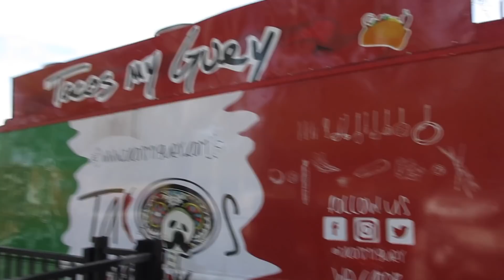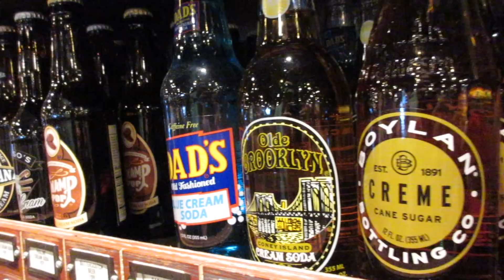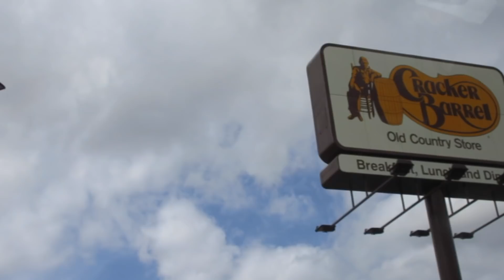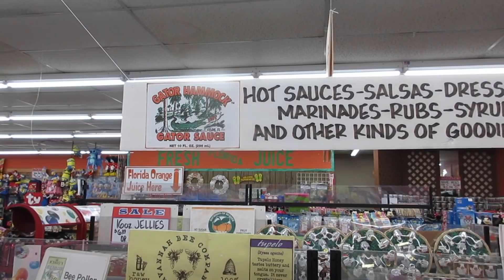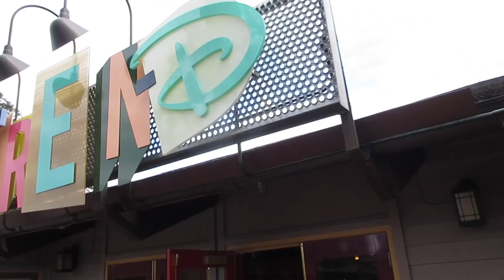We Are Not in Mexico Anymore! // Life in Puerto Vallarta Vlog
We actually are back in Mexico now!

-Shop-